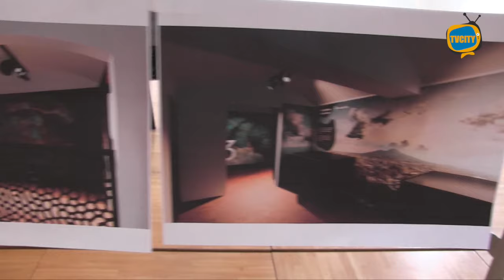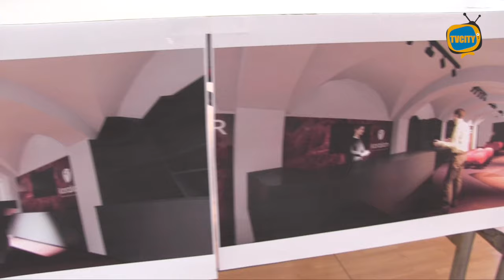Torre del Greco: museo virtuale del cammeo e del corallo, via ai lavori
Simbolica posa della prima pietra del nuovo museo virtuale del cammeo e del corallo questa mattina all'ex orfanotrofio della Santissima Trinità a Torre del Greco.

L'intervento rientra nell'ambito dei progetti di sviluppo urbano Pics (programma integrato città sostenibile) che riguardano la città di Torre del Greco.

Gli interventi che, secondo il cronoprogramma dell'amministrazione dovrebbero concludersi entro fine anno, interesseranno parte del piano terra e l'intero primo piano della struttura.